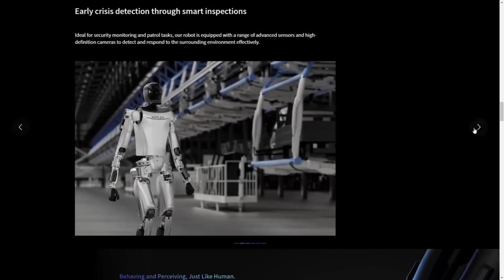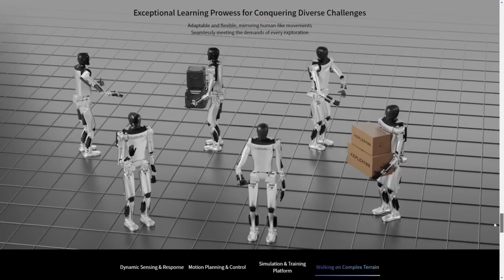China Reveals New KeplerBot - Challenging Tesla's Optimus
A quick rundown on China's new humanoid AI robot - the KeplerBot and its plans, capabilities, and price.

Use my code on Signup to earn $5 and set up recurring direct deposits for another $55!

to receive a sign Up-Bonus ($25 USD in CRO locked in your CRO Wallet) which is unlocked by staking at least 2500 CRO for MCO Visa Card. You get $25 USD in CRO in your CRO Wallet instantly once they have completed staking.

Join Rollercoin & mine Crypto for free!  Sign up with my link to get 1000 Satoshis for free